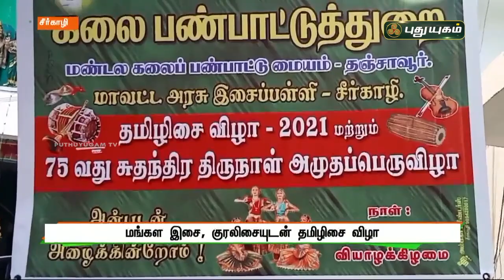மங்கள இசை , குரலிசையுடம் தமிழிசை விழா | சீர்காழி | செய்தித் துளிகள் | PuthuyugamTV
மங்கள இசை , குரலிசையுடம் தமிழிசை விழா | செய்தித் துளிகள் | PuthuyugamTV